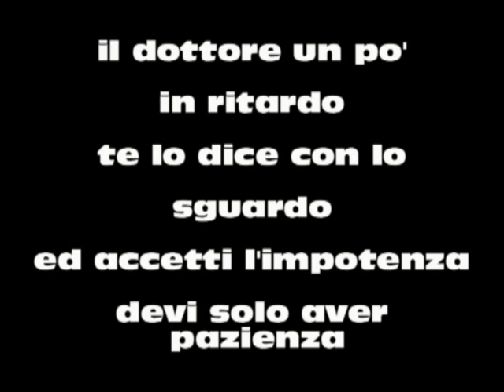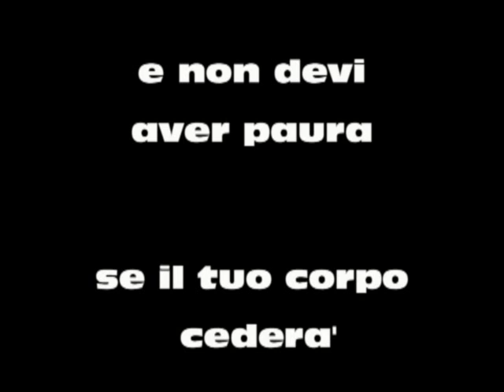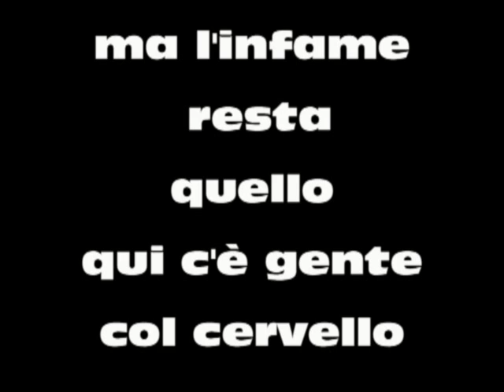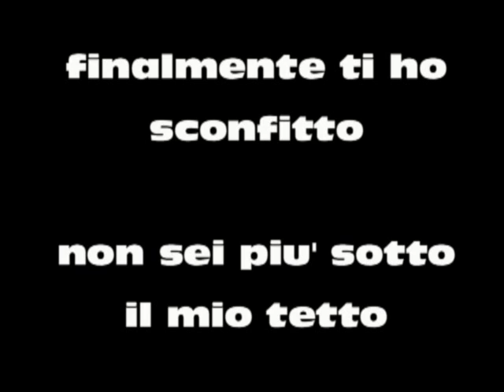LNH(Linfoma non Hodgkin)-FRANCESCO MARCHIO